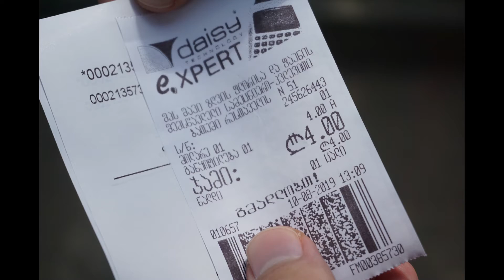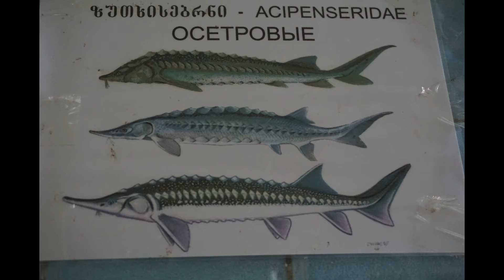Nurigeli Lake l Batumi Aquarium l VLOG l Gürcistan